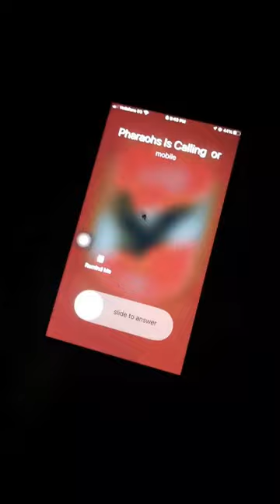Pharaohs is calling♥️Indoor